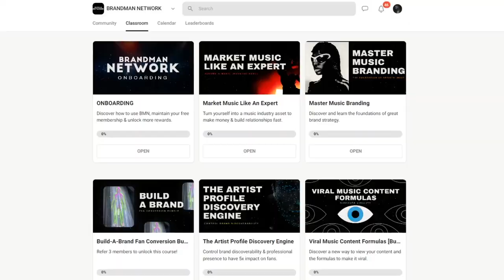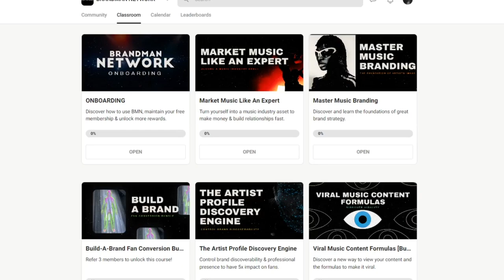Artist Need to Rethink Social Media, Why Popular Songs Sound The Same | No Labels Necessary #38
Topics Covered
00:00 Don't Forget to Like, Comment and Subscribe
0:25 Social Media Platforms tricking you
13:12 Black culture innovates but barely owns
27:25 Tank - The Secret to Staying In The Game
42:48 Rick Rubin vs Dj Khaled
53:45 Designer Reveals The Science Behind making hit
1:04:23 Every popular song sounds the same